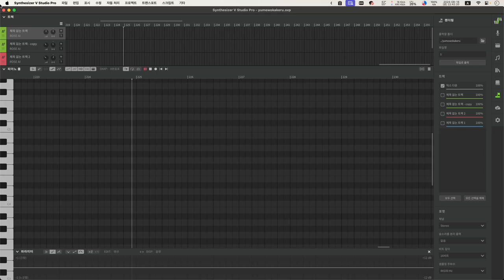ユメヲカケル Cover 【Synthesizer V AI 夢ノ結唱 ROSE】